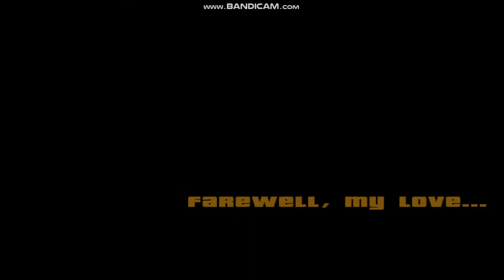GTA San Andreas mission36 farewell my Love... HARD5 (race2)